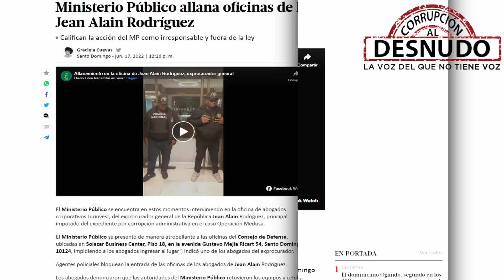Se Robo tanto dinero que pagaba Millones de Dólares en efectivo y no hacía contrato.